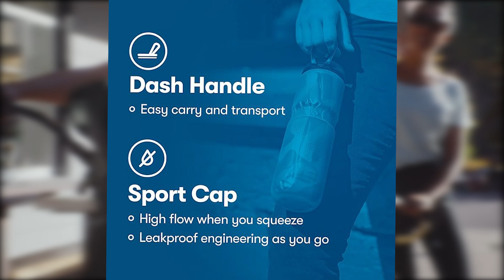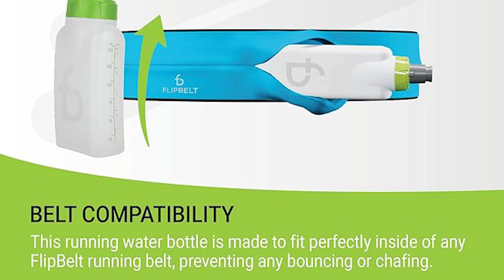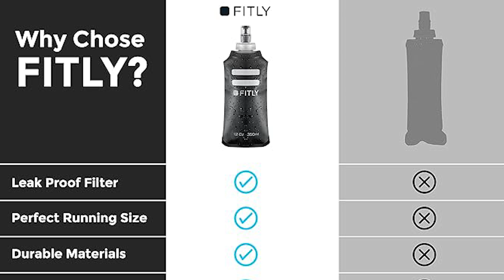Best Runners Water Bottle Reviews || Top 10 Best Runners Water Bottle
*** Fishing expert is a participant in the Amazon Services LLC Associates Program, an affiliate advertising program designed to provide a means for sites to earn advertising fees by advertising and linking to Amazon.com. As an Amazon Associate, I earn from qualifying purchases.

 TAG 🎯
best runners water bottle,0.73,1000
running water bottle,0.72,5400
water bottle for runners,0.72,5400
water bottle for running,0.72,5400
running with a water bottle,0.72,5400
running with water bottle,0.72,5400
running water bottle belt,0.74,1600
running belt with water bottle,0.74,1600
running water bottle handheld,0.81,1300
hydration belts for running,0.77,1300
runners hydration belt,0.77,1300
running hydration belt,0.77,1300
best running water bottle,0.73,1000
best water bottle for runners,0.73,1000
best water bottle running,0.73,1000
best runner water bottle,0.73,1000
best water bottles for running,0.73,1000
best water container for running,0.73,1000
running belt water,0.80,1000
runners water belt,0.76,1000
best running water bottle belt,0.85,210
best water bottle belt for running,0.85,210
best running water bottle belts,0.85,210
best water bottle belts for running,0.85,210
best running water bottle handheld,1.12,20
best handheld hydration for runners,0.77,20
water bottles for long distance running,2.25,20
best water bottle for marathon running,1.53,20
best water holder for running,0.81,20
drinks bottle for running,0.66,20
drinking bottles for running,0.66,20
mini water bottles for running,1.51,20
sipper bottles for running,0.00,10
lightweight water bottle for running,1.14,10
hands free water bottle for running,0.00,10